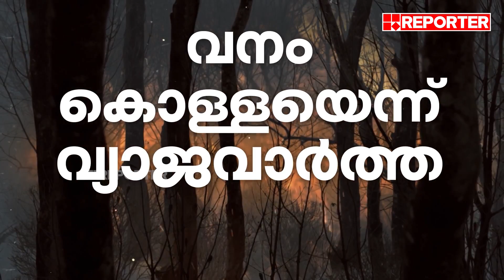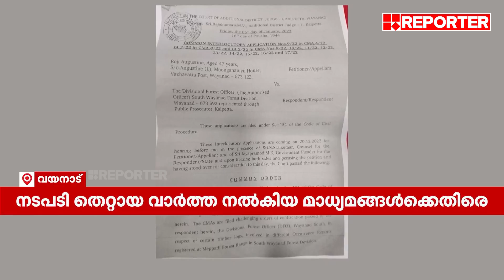വയനാട് മരംമുറികേസില്‍ നിയമനടപടിക്കൊരുങ്ങി സൂര്യാ ടിമ്പേഴ്‌സ്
വയനാട് മരംമുറികേസില്‍ നിയമനടപടിക്കൊരുങ്ങി സൂര്യാ ടിമ്പേഴ്‌സ്; സിവില്‍ ക്രിമിനല്‍ നടപടികള്‍ സ്വീകരിക്കുമെന്ന് റോജി അഗസ്റ്റിന്‍

Reporter Live is the cyberspace of Reporter TV, the first journalist driven news channel in Malayalam. Watch Reporter live for Kerala State Film Awards updates, oommen chandy death live news updates, Kerala breaking news, Malayalam Live News, Updates, live news malayalam, Breaking News, Political News and Debates, Kerala news, Business News, Edutainment news and Health News, Chandrayaan 3, Chandrayaan Launch

With Regards
Team RBC